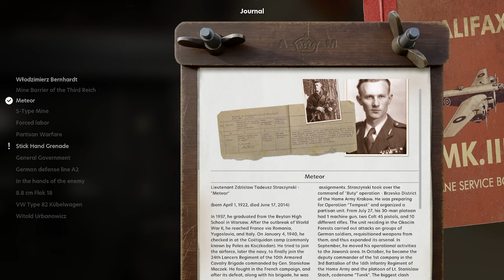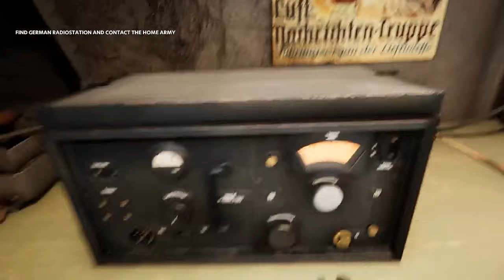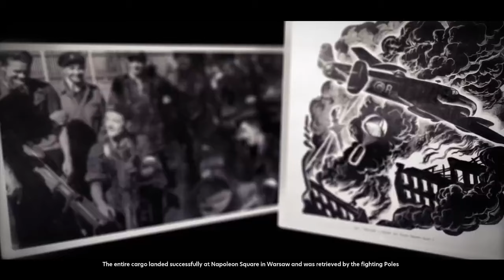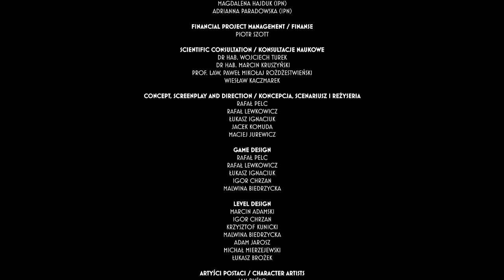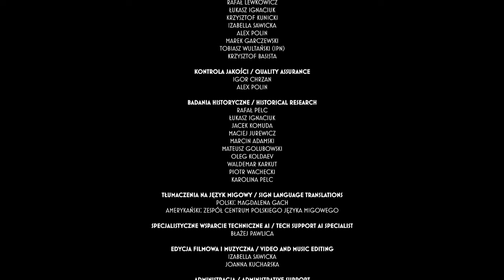Polish Bomber CRASHES (Aviators: War in the Skies Gameplay- Bochnia and Homecoming- Episode 5)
Join me as we explore the role of Polish Pilots in WWII.  Warsaw calls for Aid!